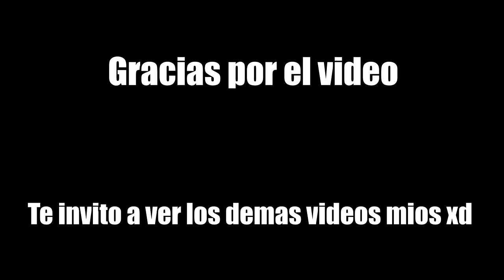TOP 15 SKIN *TRYHARDS/OTAKUS* EN FORTNITE